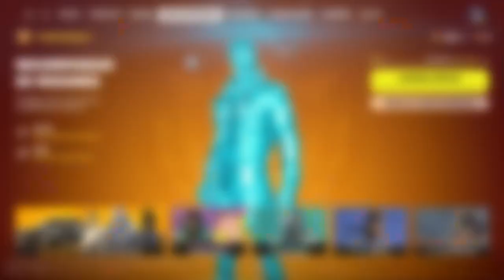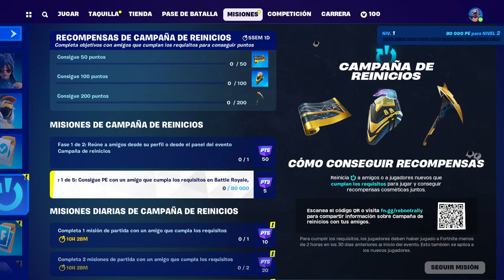reacción a el pase de batalla Temporada 1 Capitulo 5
mis amigos💗

Codigo de creador de Epic Wakanda4ever

Codigo de creador de epic Windp